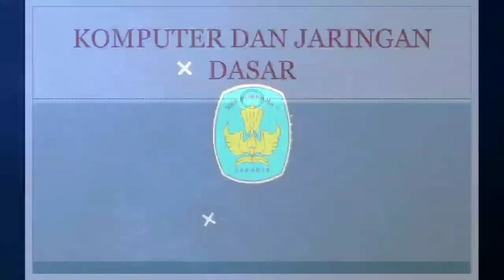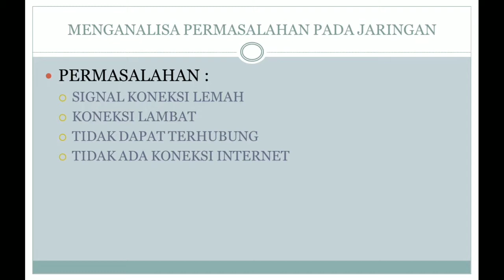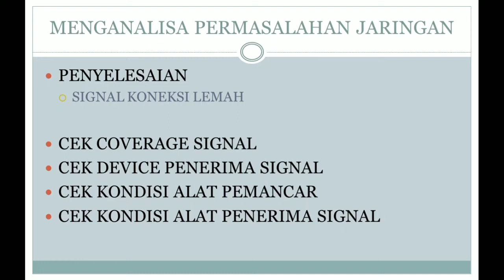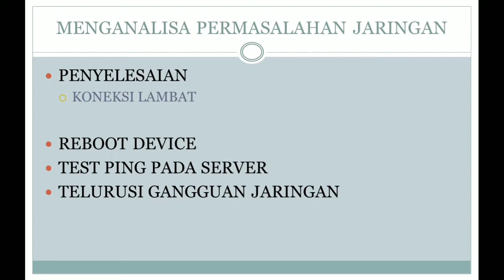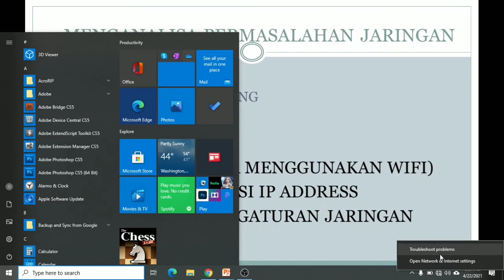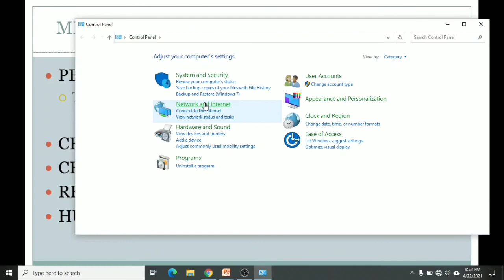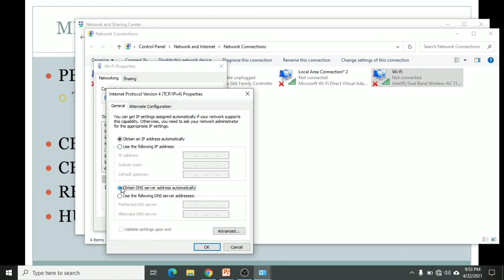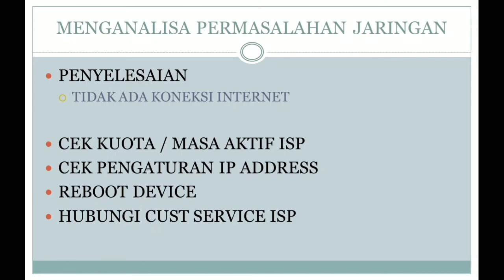Pak Taufiq 23 April Jardas